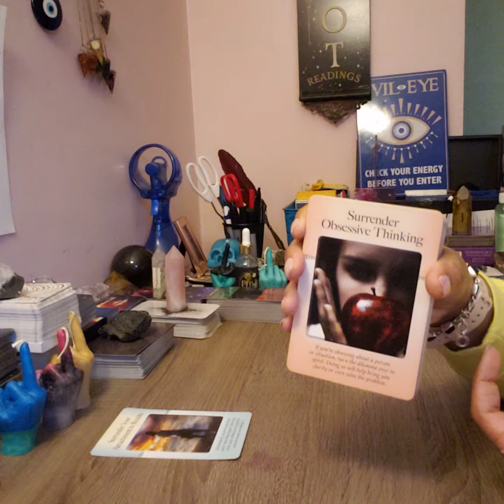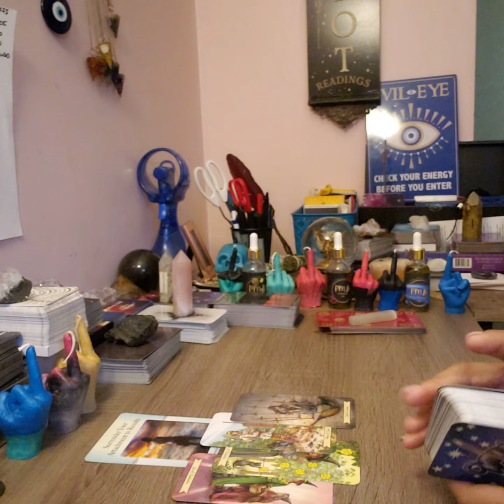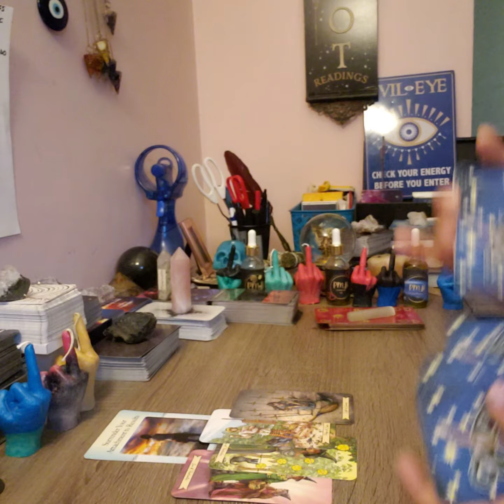LEO-TOO MANY EXPECTATIONS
TeeHee Tarot🤭

30 MINUTES FOR $40

1 QUESTION READING FOR $12.12